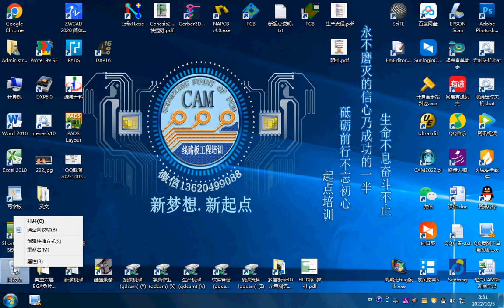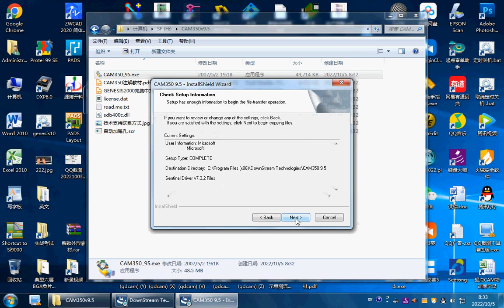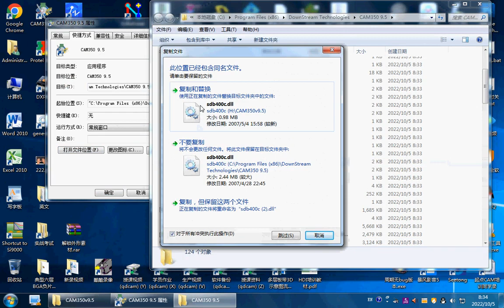CAM350的安装,CAM工程师培训,起点CAM工程培训,Genesis2000培训